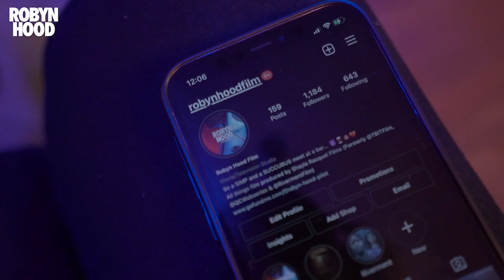Robyn Hood: BCDD • Episode 2: Camera's Up!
Bonnet Chronicles & Durag Diaries

Our behind-the-scenes series covers the making of Robyn Hood.